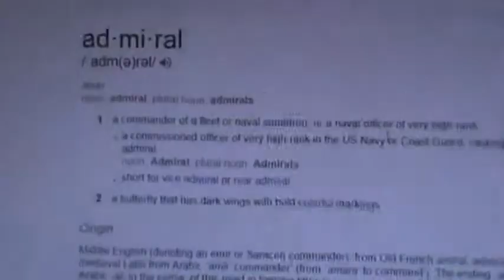ADMIRAL OF THE FLEET = FATHER OF THE SON! (M2U06966)